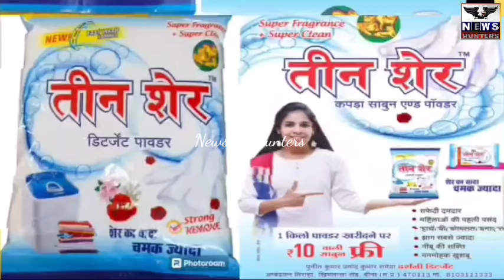Breaking News.... जमीन अधिकरण से नाराज किसानों में आक्रोश, दे दी चेतावनी